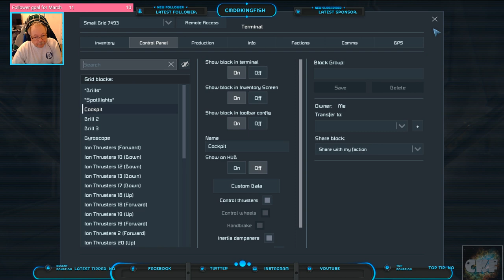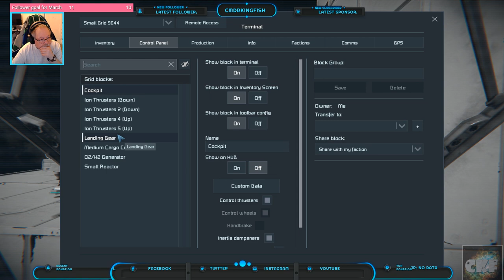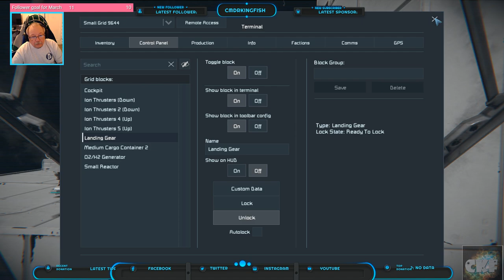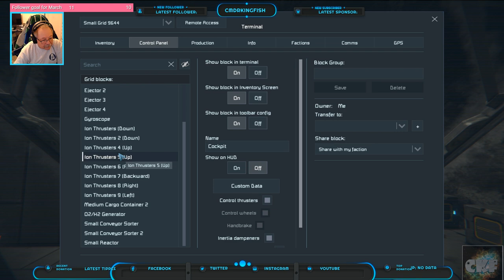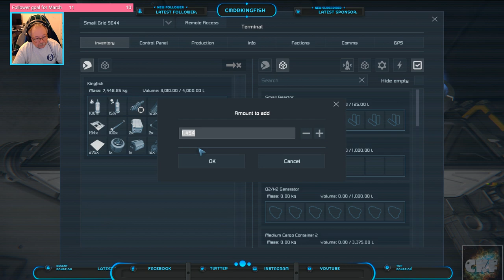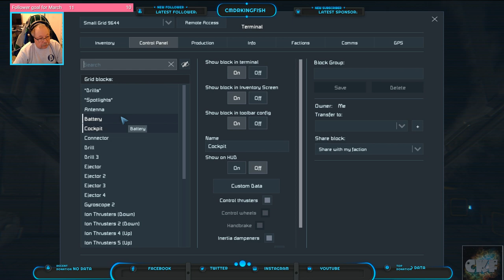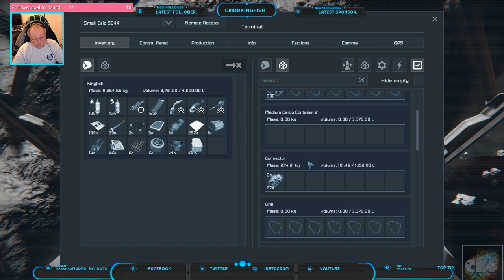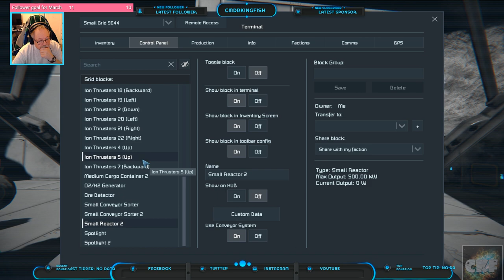Space Engineers – Episode 007 – Crashed Red Ship – Improved Mining Vessel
Hello everyone Commander Kingfish here and I am jumping into Space Engineers.  Mostly playing a survival/sandbox scenario.  Today I try to improve on my mining vessel.  Let’s see if the Commander can survival and build a thriving base.